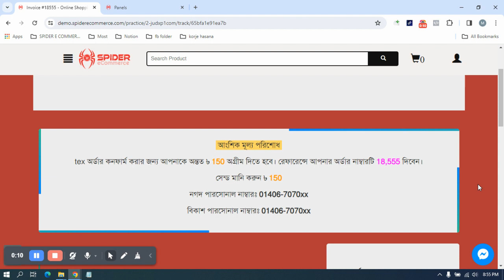support#82 - The partial payment message section shows and hides on the order tracking page Spider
***Dynamic eCommerce Website Development | Spider eCommerce

Welcome to Spider eCommerce, your premier destination for custom, dynamic eCommerce website development solutions! Since our inception in 2019, we've been dedicated to crafting lightning-fast, user-friendly eCommerce platforms tailored to meet the unique needs of our clients.

At Spider eCommerce, we specialize in creating bespoke eCommerce websites using PHP, ensuring robust functionality and seamless performance. With over 150 successful projects under our belt, our track record speaks for itself – every client we've served has left satisfied.

What sets us apart? Our commitment to excellence doesn't stop at development – we provide round-the-clock support to ensure your eCommerce venture runs smoothly at all times. Plus, we offer a complimentary dot com domain and premium, high-speed web hosting to get you started on the right foot.

Our eCommerce websites boast a plethora of advanced features designed to streamline your online business operations. From bulk invoice printing and order status updates to seamless integration with courier services via XLS file uploads, we've got you covered.

Key features of our dynamic eCommerce websites include:
- Control Panel for easy management
- Product Manager for effortless inventory control
- Orders Manager for efficient order processing
- Book Writers Manager for specialized book sales
- Product category, brand, and color managers for organized listings
- Delivery Partners Manager for seamless logistics
- Online Tools Manager for added functionality
- Quick Links Manager for enhanced navigation
- Software Update Manager for staying ahead of the curve
- Insert Header/Footer Manager for personalized branding
- Page Manager for custom content creation
- Settings Manager for fine-tuning your website's performance
- Theme options, including Easy Online Shop and customizable variations

Ready to take your eCommerce venture to new heights? Partner with Spider eCommerce for cutting-edge solutions that drive results. With Spider eCommerce, the future of online retail starts here.